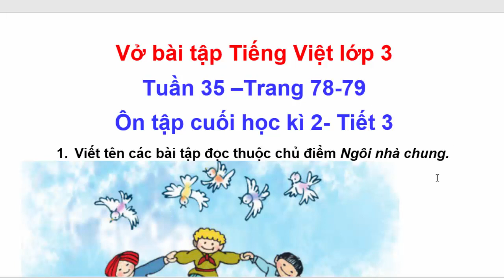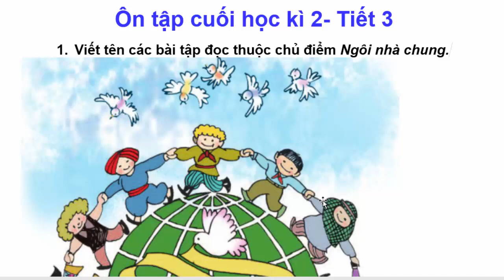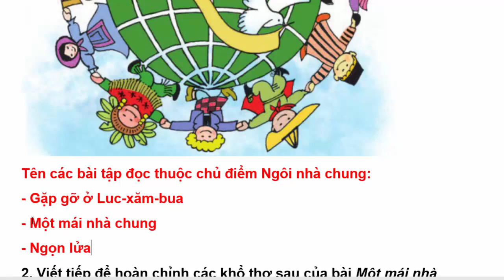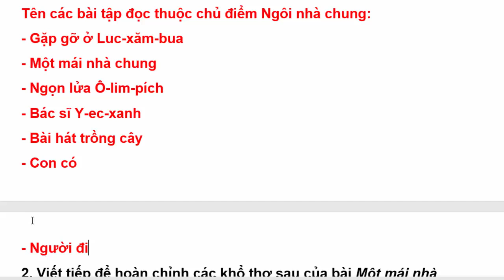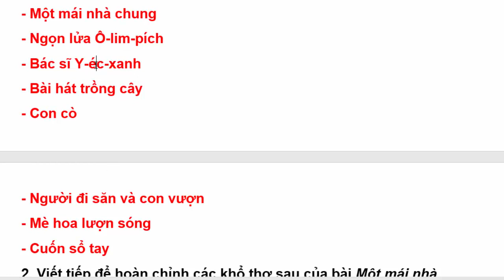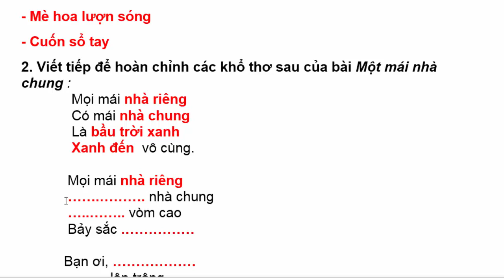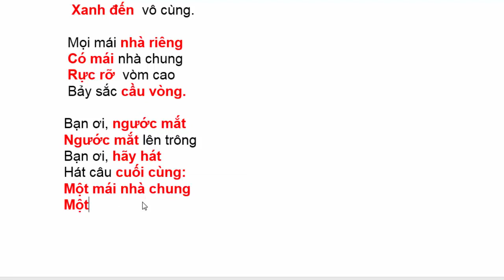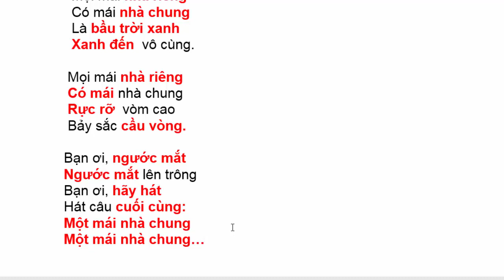Vở Bài Tập Tiếng Việt Lớp 3 | Tuần 35 | Ôn Tập Cuối Học Kì 1 (Tiết 3) | Trang 78 - 79